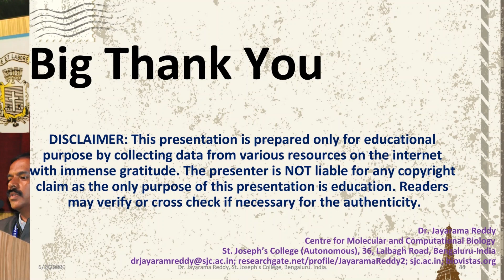Palaeobotany Part 1 by Dr Jayarama Reddy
Fossils are remains of organisms that were once living on the Earth and have become extinct now. Their study is very important and requires special techniques. This video gives the details of the techniques used in studying fossils. The geological time scale is the “calendar” for events in Earth history. It subdivides all time into named units of abstract time called—in descending order of duration— eons, eras, periods, epochs, and ages. The enumeration of those geologic time units is based on stratigraphy, which is the correlation and classification of rock strata. It helps in dating the Fossils and events on the earth in the past.